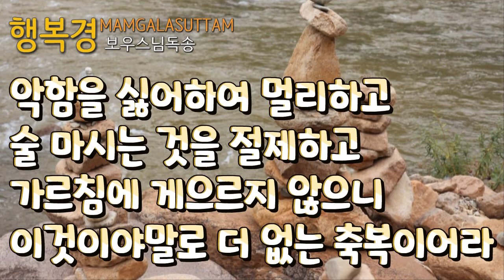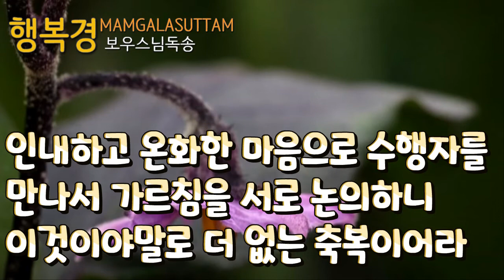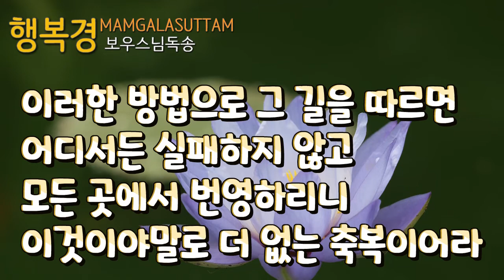행복경 3분 보우스님독송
행복경
[Maṃgalasuttaṃ]망갈라숫따
(The Great Auspices, 위대한 축복의 경, 행복경, 길상경)

이와 같이 나는 들었다.

한 때 세존께서는 사왓띠시의 제따와나에 있는

아나타삔디까 승원에 계셨다.

그 때 마침 어떤 하늘나라 사람이 한 밤중을 지나

아름다운 모습으로 제따와나를 두루 비추며

세상에 존경받는 님께서 계신 곳을 찾았다.

다가와서 그 하늘사람은 세존께 시로써 이와 같이 말했다.

260

[하늘사람] “많은 하늘나라 사람과 사람들,

최상의 축복을 소망하면서 행복에 관해 생각하오니,

최상의 축복이 무엇인지 말씀해 주소서.

261

세존께서 말씀하시되

“어리석은 사람을 사귀지 않으며,

슬기로운 사람에 가까이 지내고,

존경할 만한 사람을 공경하니,

이것이야말로 더 없는 축복이어라.

262

분수에 맞는 곳에서 살고, 일찍이 공덕을 쌓아서,

스스로 바른 서원을 하니,

263

 많이 배우고 익히며

절제하고 훈련하며

의미 있는 대화를 나누니,

264

 아버지와 어머니를 섬기고,

아내와 자식을 돌보고,

일을 함에 혼란스럽지 않으니,

265

 나누어 주고 정의롭게 살고,

친지를 보호하며,

비난 받지 않는 행동을 하니,

 266

 악함을 싫어하여 멀리하고,

술 마시는 것을 절제하고,

가르침에 게으르지 않으니,

267

 존경하는 것과 겸손한 것,

만족과 감사할 줄 아는 마음으로 때에 맞추어 가르침을 듣는 것,

268

인내하고 온화한 마음으로 수행자를 만나서 가르침을 서로 논의하니,

269

 감관을 수호하여 청정하게 살며,

거룩한 진리를 관조하여,

열반을 이루니,

270

 세상살이 많은 일에 부딪쳐도 마음이 흔들리지 않고,

슬픔 없이 티끌 없이 안온한 것 이것이야말로 더 없는 축복이어라.

271

 이러한 방법으로 그 길을 따르면,

어디서든 실패하지 않고 모든 곳에서 번영하리니,